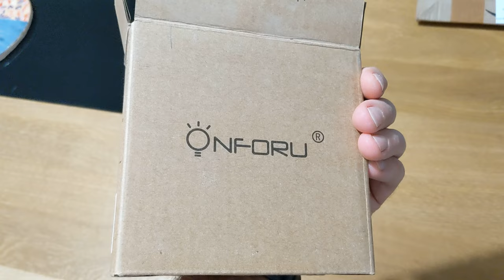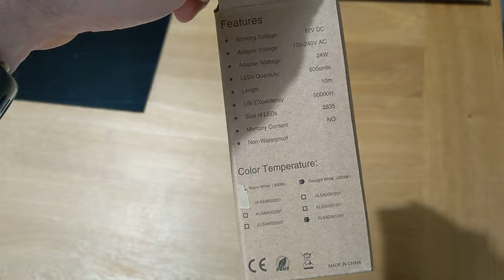Un éclairage LED dans l'entrée... ça claque !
voici comment j'ai réalisé mon entrée : une peinture audacieuse et un éclairage LED qui en jette...  alors c'est sûr, c'est une histoire de goût, mais moi j'adore... en espérant que ça en inspire certains.
bonne vidéo et bouyoute!

pour info, j'ai fais les rainures à la défonceuse, avec une règle en bois visée au placo.

petite vidéo qui explique comment j'ai plié le bandeau led dans les angles :

(musique de l'intro : Titre:  Follow me (feat Paps)
Auteur: Vendredi